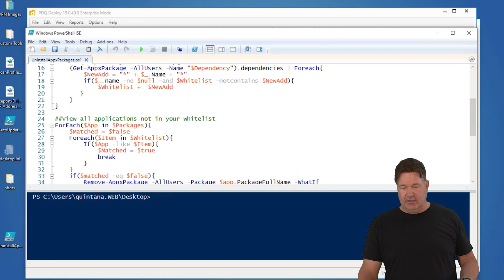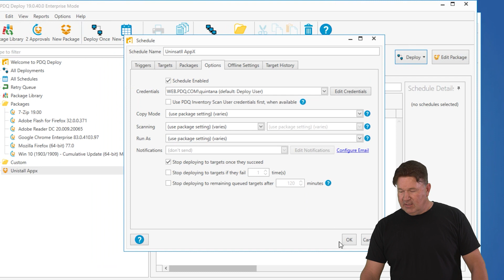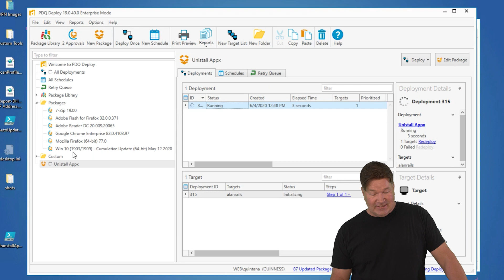Easily Execute Scripts